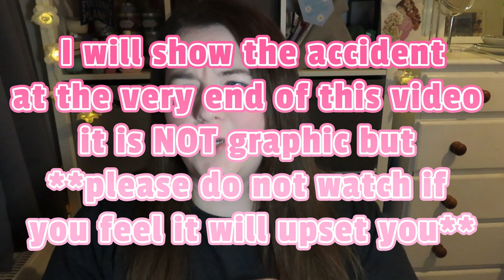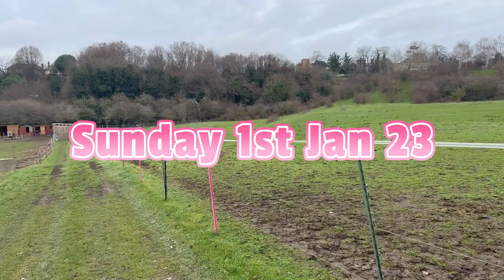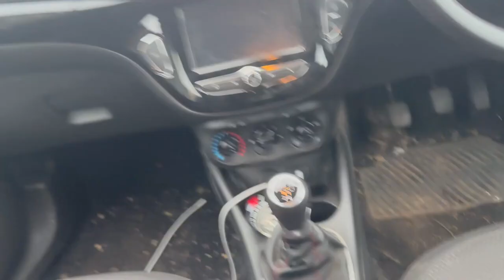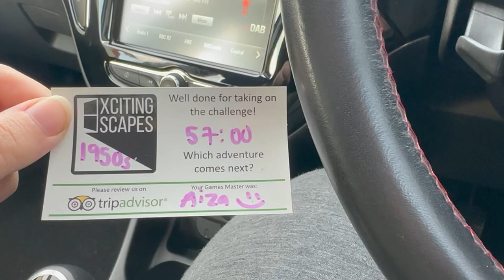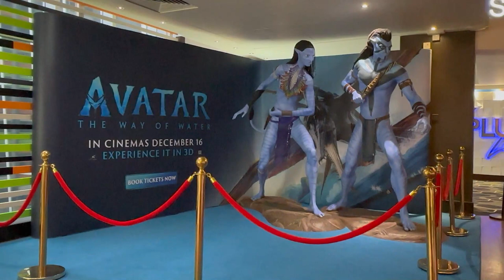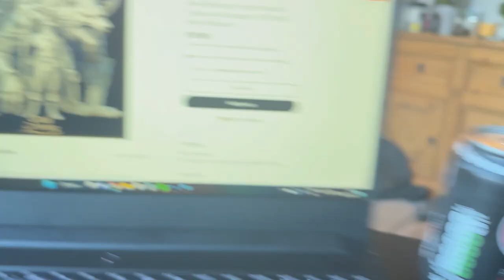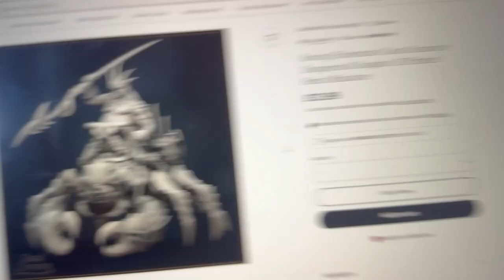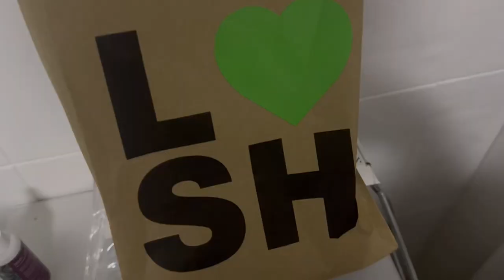Cleaning my car, Cinema trip, time with my horses & more 🐴✨ || 2023 Weekly Video Diary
Welcome to the first week of my video diary challenge for the year 2023!
I don't lead an interesting life, I'm hoping with your help and the encouragement youtube videos can provide that I can change that!

This one is a little longer than I was expecting! I also grossly underestimated how long editing would take 😅 I've also never done anything like this before so welcome constructive feedback!

🌸 1st Jan - 8th Jan 🌸
This week I cleaned out my car, cleaned my room, spent time with my horses, went to the cinema and went shopping!

Filmed on: iPhone 14 Pro / Canon SX740 HS
Edited with: Wondershare Filmora